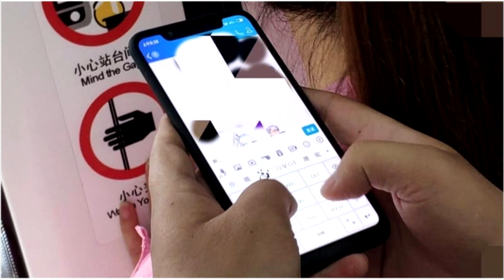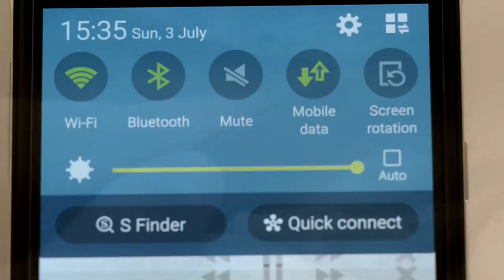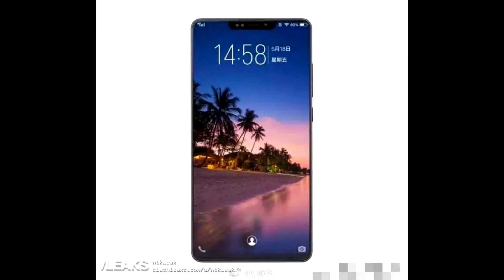Xiaomi назвала дату презентации Mi 7 and Mi 8 and Mi Band 3!!!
💳►Не забудь про EPN CashBack, регистрируйся и верни процент с покупки, экономь также как и Я

In this video, I'll tell you about the exact date of the exit, the bracelet, as well as MI 7 and Mi 8. All for you my dear friends. below there are links to the best products from xiaomi.